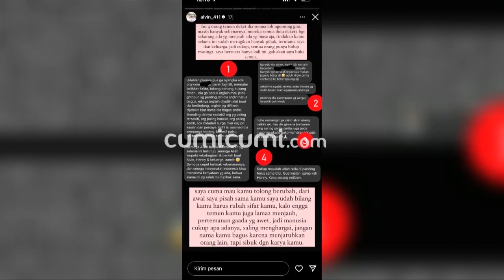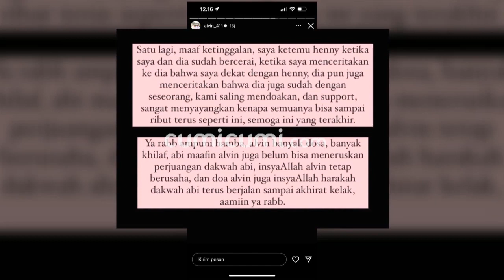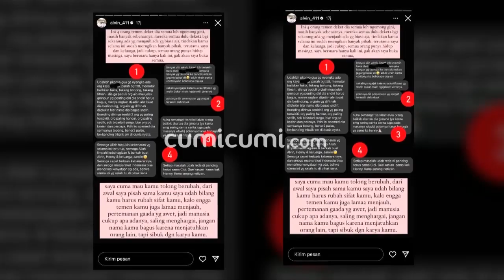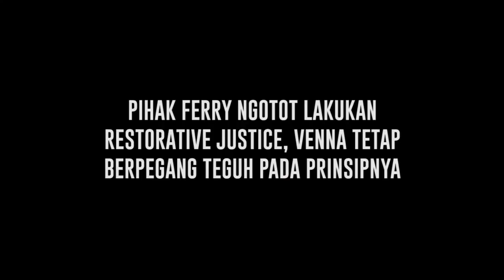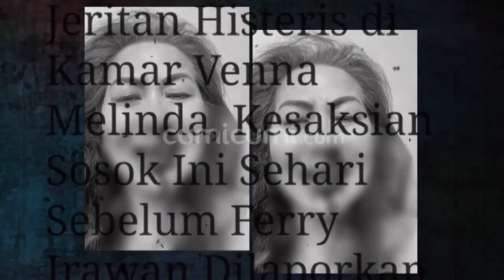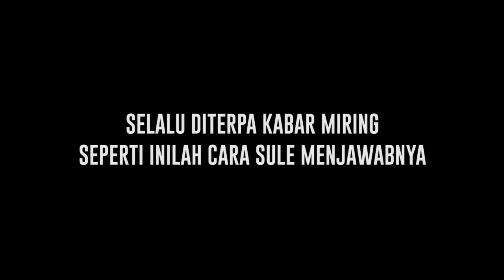Cumi Highlight: Secara Terang-terangan Alvin Faiz Ungkap Aib Larissa Chou hingga Venna Tak Mau Damai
Berikut cuplikan berita terupdate tentang kisah dari selebritis yang kami rangkum dalam Cumi Highlight spesial hari ini. Mulai dari Tudingan Alvin faiz tehadap Larissa Chou,Venna melinda yang ogah berdamai hingga cara Sule menepis kabar miring. Saksikan selengkapnya dan  jangan lupa ikuti juga berita terupdate lainnya dari para selebritis tanah air hanya di Channel Youtube cumicumi.com.